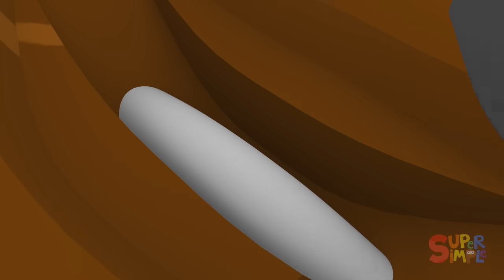Stinky Digger at the Car Wash | Carl's Car Wash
Dhama’s excavator gets splashed with smelly sludge while digging deep at the top-secret construction site! What a super-duper mess! There’s only one place in town that can make Dharma’s digger squeaky clean – it’s Carl’s Car Wash, of course!